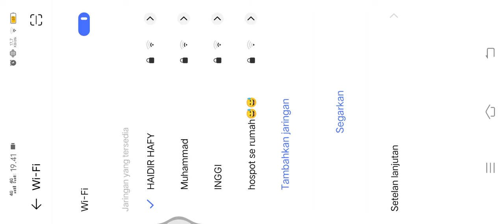MOBILE LEGEND NANA KEMBALI LAGI NGERUSUH TIER ORANG!!!